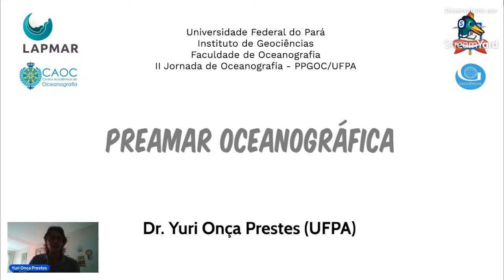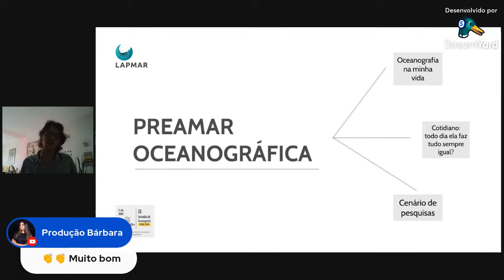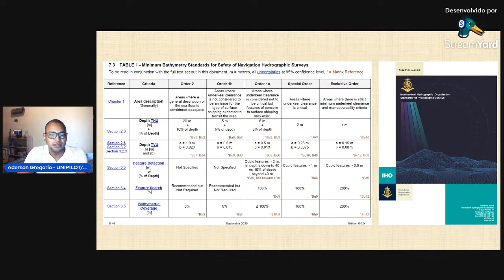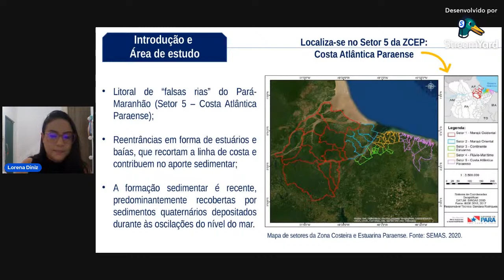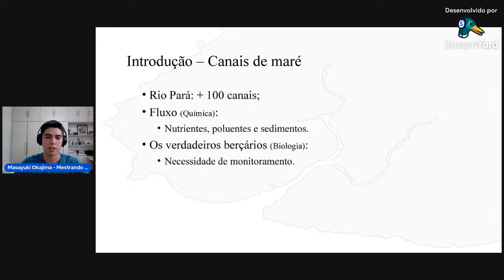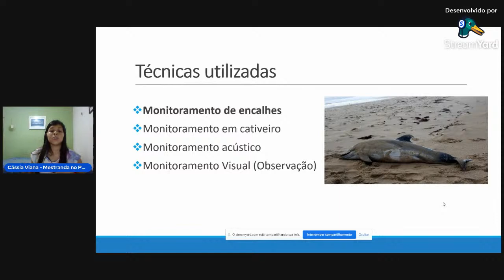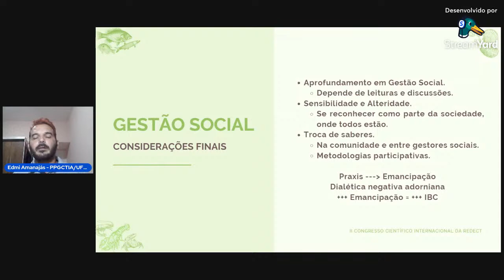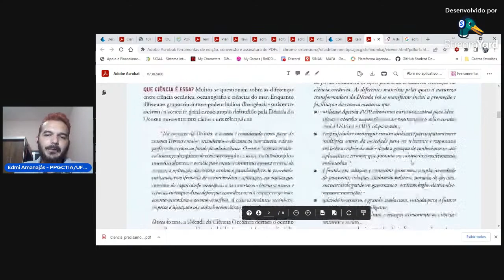ll Jornada de Oceanografia PPGOC/UFPA - Tarde.